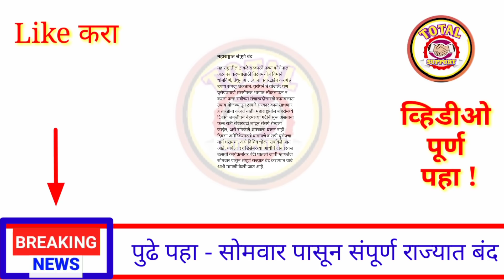आत्ताची सर्वात मोठी बातमी || राज्यात संपूर्ण बंद || सोमवार पासून तातडीने लागू || दिले आदेश